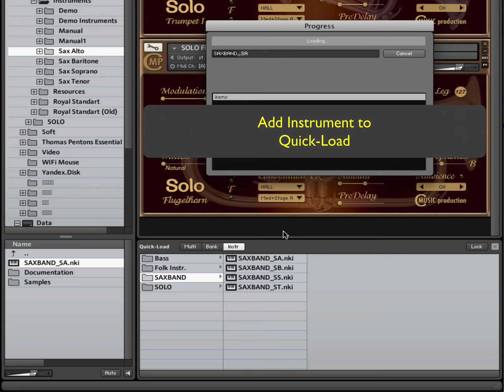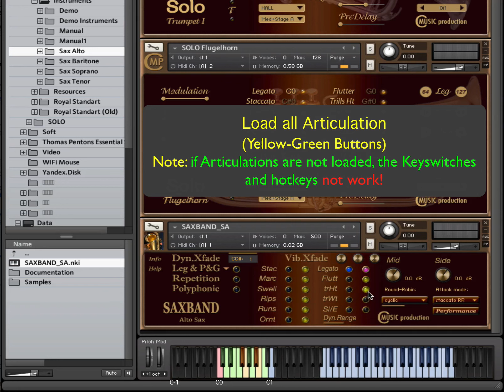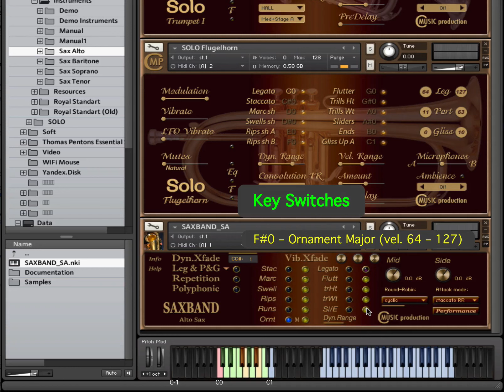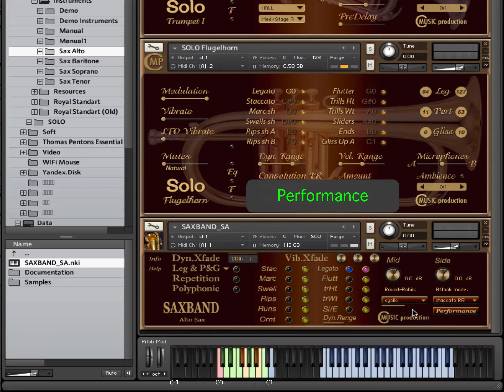Cmusic Production - "SAXBAND Key Switch and Hot Keys "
Quick-Load, Key Switch and Hot Keys of SAXBAND